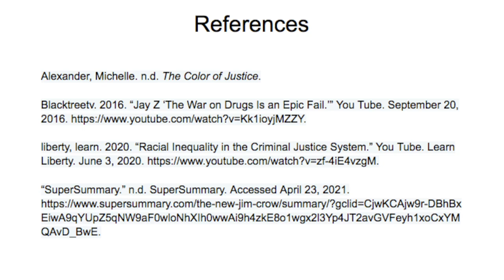Race, Ethnicity, and the American Dream. Anthropology 150